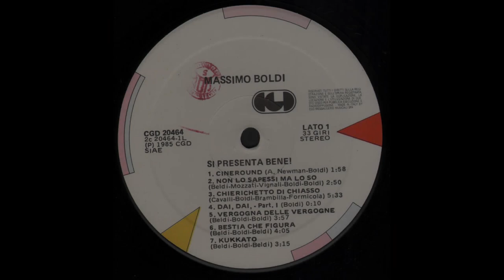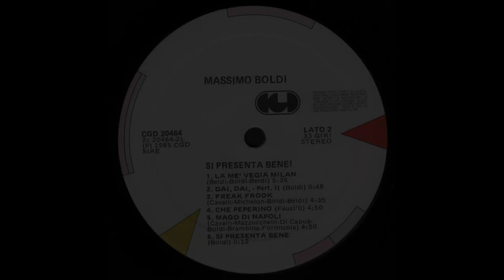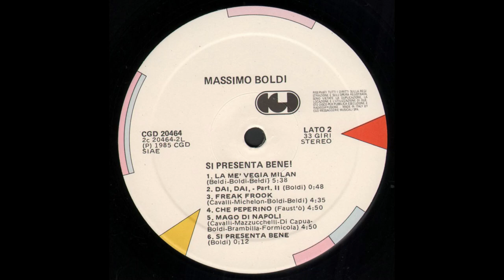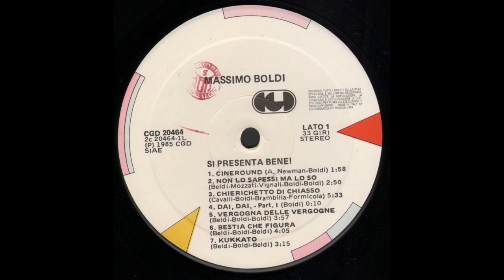- MASSIMO BOLDI - SI PRESENTA BENE – ( - CGD 20464 – 1985 - ) – FULL ALBUM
Massimo Boldi , nato a Luino il 23 luglio 1945, per più di vent'anni ha fatto coppia con l'attore romano Christian De Sica, con cui ha formato uno dei sodalizi di maggior successo del cinema italiano, ed è fondatore della casa produttrice Mari Film. Nella sua carriera televisiva ha inoltre vinto 11 Telegatti.
Primo dei tre figli di Mario Tranquillo Boldi (originario di Tarcento in provincia di Udine) e Carla Vitali  nel 1956 si trasferisce con la famiglia a Milano. S'iscrive alle scuole serali e inizia a lavorare, prima come vetrinista, poi come venditore porta a porta per la Motta. Grande tifoso del Milan, negli anni settanta conosce Marisa Selo (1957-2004), originaria di Napoli, che diventerà sua moglie nel 1973. Dalla loro unione sono nate tre figlie.
Esordì nello spettacolo come batterista iniziando giovanissimo con il suo amico Renato Vignocchi con il quale formò nel 1963 il gruppo musicale degli "Atlas", formato da tre chitarre e una batteria ma l'anno successivo dovette lasciare il gruppo per problemi familiari; l'amico Renato continuò con un altro batterista, Franco Longo, ed in seguito al nuovo gruppo si aggiunse il cantante Maurizio Arcieri: insieme fondarono poi i New Dada.
Più tardi forma a Varese con il fratello Fabio un gruppo musicale, I Mimitoki, con cui inizia la carriera da batterista; conducendo nelle domeniche pomeridiane il "Club Ciao Amici" al Lido di Gavirate, diventando il punto di riferimento per i giovani dell'epoca; al gruppo si aggiunsero un duo di giovani, "I Gemelli di Betty Curtis". Fece poi parte de "La pattuglia azzurra", gruppo capitanato da Claudio Lippi, passando poi a Ricky Gianco, a Ricky Maiocchi, ad Al Bano anche con Carmen Villani e infine il batterista dell'orchestra di Gino Paoli alla Bussola di Sergio Bernardini e al Casinò di Levanto, poi nel 1972 entrò nel gruppo come cantante Christian De Sica; Boldi fece il batterista sino al giorno in cui non venne scritturato da Gianni Bongiovanni all'Intras Derby Club, locale di Milano, dopo aver partecipato all'edizione di Canzonissima 1974 con Raffaella Carrà e Cochi e Renato.
Il passaggio alla carriera di attore/cabarettista
Qui inizia la sua carriera artistica come attore comico e cabarettista. A metà degli anni settanta incise alcuni 45 giri e 33 giri collaborando per le musiche con Enzo Jannacci; tra le sue canzoni più note Zan zan le belle rane (incisa anche da Jannacci) e Oh oh oh, scritta da Faust'O. Nel 1968 inizia ad esibirsi al Derby Club, tempio del cabaret, dove inizia ad accompagnare i protagonisti delle serate, i grandi autori ed i comici attuali e del futuro nel panorama dello spettacolo italiano. Il locale, nato nel 1959 da un'idea di Gianni Bongiovanni e di sua moglie Angela insieme ad Enrico Intra come tempio del jazz era già diventato, quando fu conosciuto dal giovane Boldi, anche casa del cabaret, detta anche la Cantina del Buonumore della Nouvelle Vague Milanese.
Annoverava tra i suoi artisti nomi come Enzo Jannacci, Cochi e Renato, Giorgio Gaber, Bruno Lauzi, Giorgio Faletti, Umberto Bindi, Gino Paoli, Paolo Villaggio, I Gufi, Walter Valdi, Gianfranco Funari, Felice Andreasi ed Enrico Intra, cofondatore del locale con Bongiovanni. Sotto la guida di Bongiovanni e guidato da Enzo Jannacci e Arturo Corso, Boldi rinacque artisticamente e divenne cabarettista, scoprendo in sé un talento comico. Nel locale l'ormai ex batterista creò personaggi che diventarono presto popolari e che grazie alle sue apparizioni nelle televisioni private locali di quegli anni divennero presto anche di pubblico dominio. Fece coppia con Teo Teocoli sia al Derby Club che in televisione per parecchi anni.

- SI PRESENTA BENE – ( - CGD  20464 – 1985 - ) –

Elenco tracce

A1  - Cineround 1:58
A2  - Non Lo Sapessi Ma Lo So 2:50
A3  - Chierichetto Di Chiasso 5:33
A4  - Dai,Dai Part. 1 0:10
A5  - Vergogna Delle Vergogne 3:57
A6  - Bestia Che Figura 4:05
A7  - Kukkato 3:15
B1  - La Me' Vegia Milan 5:38
B2  - Dai,Dai Part. II 0:48
B3  - Freak Frook 4:35
B4  - Che Peperino 4:50
B5  - Mago Di Napoli 4:50
B6  - Si Presenta Bene 0:12